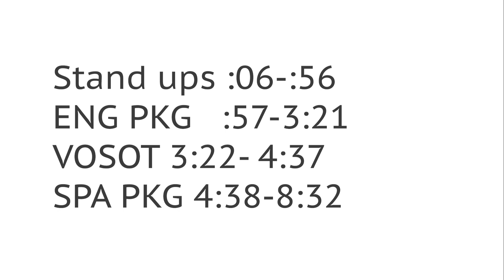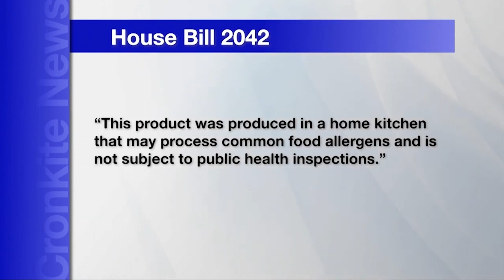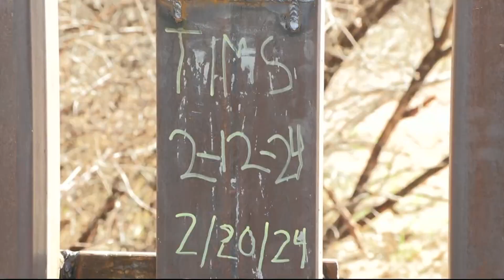Ghadiel Navarrete: Resume Reel April 2024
Ghadiel Navarrete is an aspiring journalist from the Walter Cronkite School of Journalism at Arizona State University. Born and raised in Phoenix, Ghadiel has a passion for storytelling, bringing the latest news and facts that affect the everyday of many people.

He has participated in numerous rolls in a newsroom from MMJ, anchor and even producing.